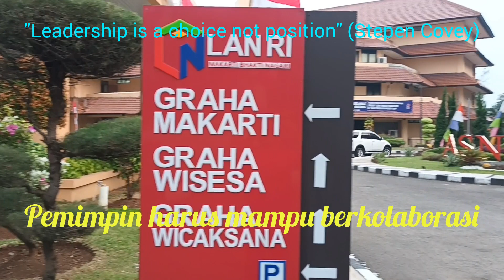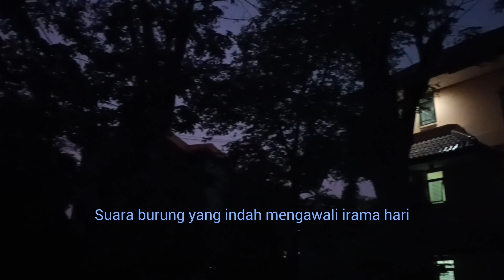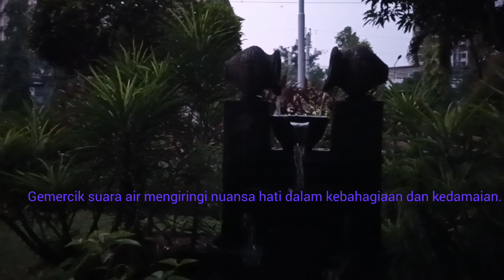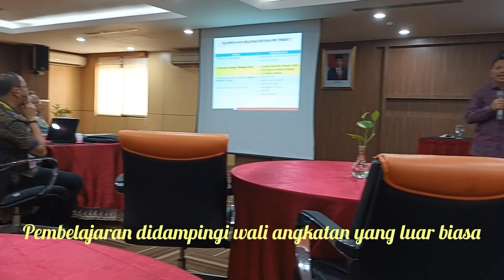NATIONAL LEADERSHIP PROGRAM PKN I ANGKATAN 58